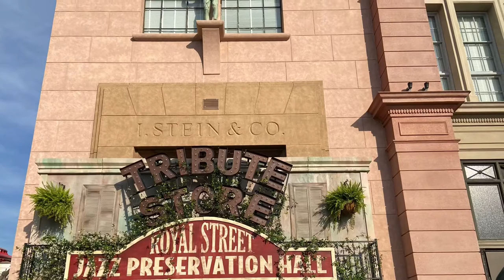My pictures from universal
These are all the pictures from my last blog!